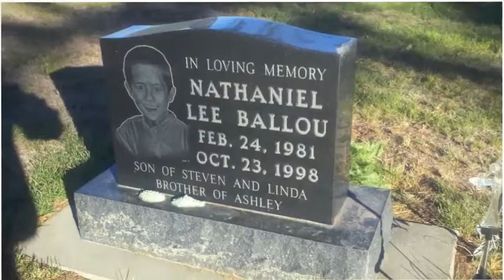To Nate With Love